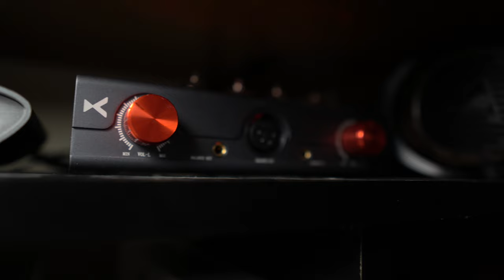Before You Buy The Caspian, WATCH THIS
I hope you enjoyed this Apos Caspian Review and came away with some valuable insight. Questions? Comments? Requests? Leave them down below! I could really use your support, feedback, etc.

👏Your continued support of the blog and channel is much appreciated!

🔗Paid Links🔗
👀Stu's STORE FRONT/Gear Recs/Setups!
📰Guides///
🏆Top 5 Headphones Under $500 (New?